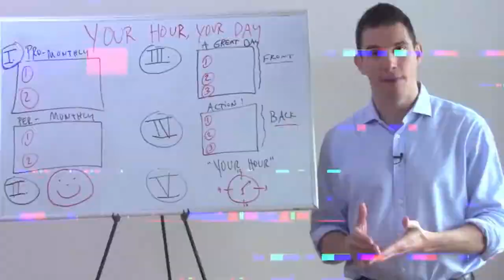HOSTOS COMMUNITY COLLEGE VLOG | BTV 073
Speaking at Hostos Community College is always my favorite speech of the year. These students are hustlers, scrappy, brilliant, and resilient. This vlog gives you a quick snapshot into that world.